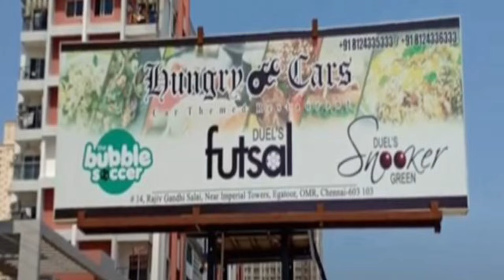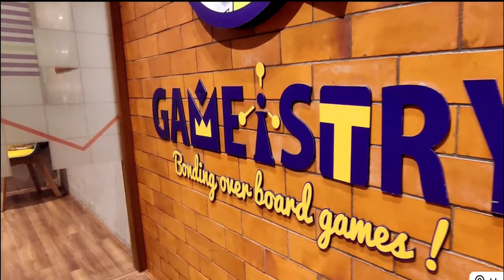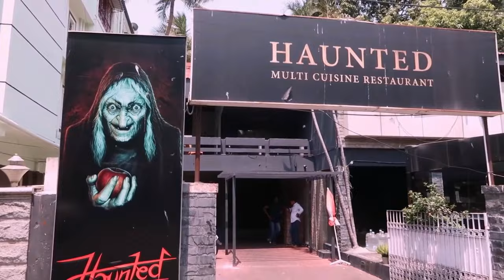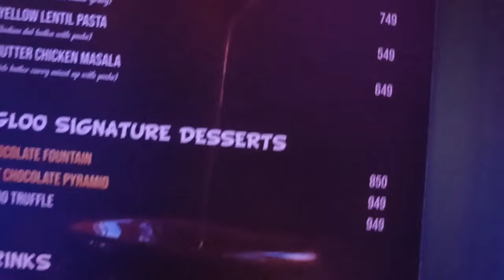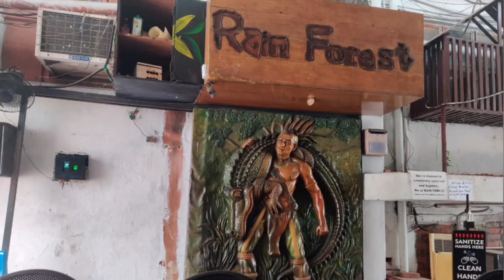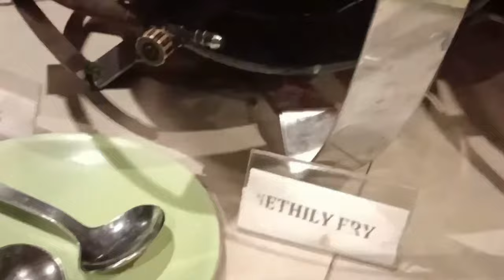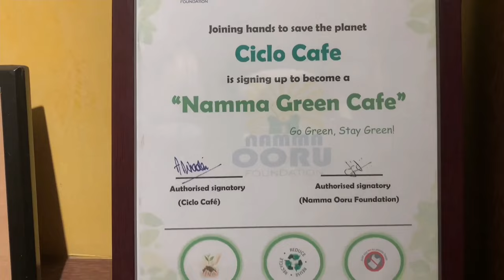Top 10 Theme Restaurants in Chennai | Unlimited buffet in Chennai | Best Restaurants in Chennai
This video will have Top 10 Themed restaurant in Chennai.  all these restaurants are unique and instagrammabke cafe in Chennai.

Titles: Top 10 Theme Restaurant in Chennai | Unlimited buffet in Chennai | Best Restaurants in Chennai